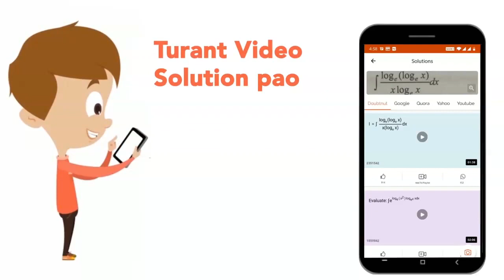`19.5g` of `CHM_(2)FCOOH` is dissolved in `500g ` of water . The depression in the freezing point of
`19.5g` of `CHM_(2)FCOOH` is dissolved in `500g ` of water . The depression in the freezing point of water observed is `1.0^(@)C`. Calculate the Van't Hoff factor  and dissociation constant of fluoroacetic acid.